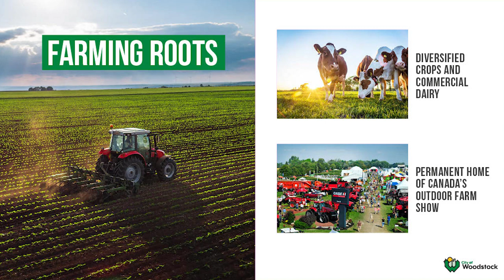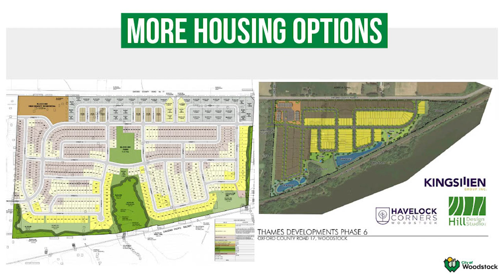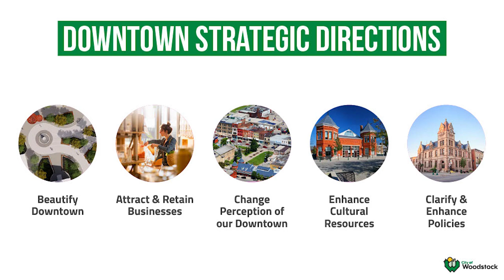2023 State of the City Address | Mayor Acchione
On April 4, Mayor Acchione delivered his first State of the City address at the Chamber of Commerce’s Breakfast with the Mayor event. Thanks to Southgate Centre for their hospitality.